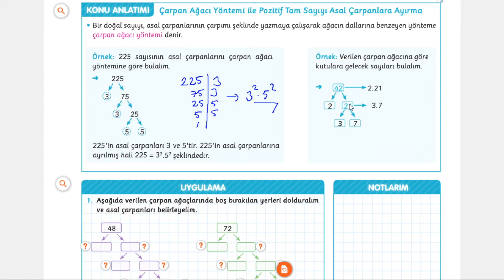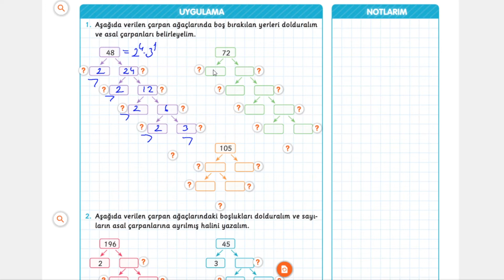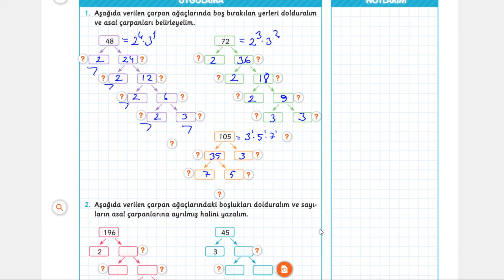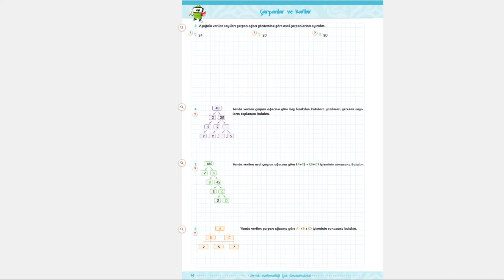Çarpan Ağacı ile Çarpanlarına Ayırma - 8.Sınıf Matematik - 2021-2022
Bol soru çözümleri ile etkili konu anlatımları,
Güncel müfredata uyumlu yeni nesil sorular,
Her hafta düzenli ders videoları ile
Matematiğe dair her şey...

✨✨Linkleri aşağıda✨✨